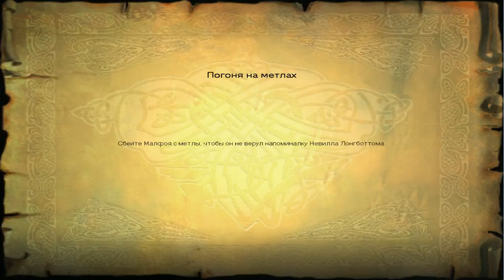03. Волшебный сад [Гарри Поттер и Философский Камень]